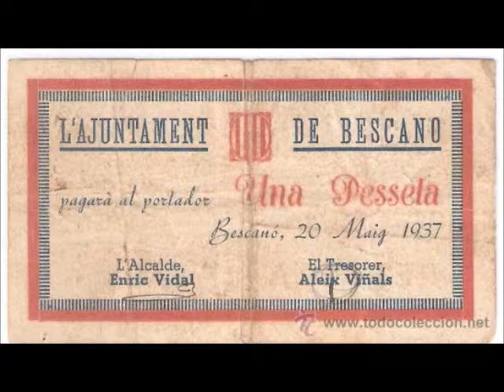BESCANO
EL meu poble